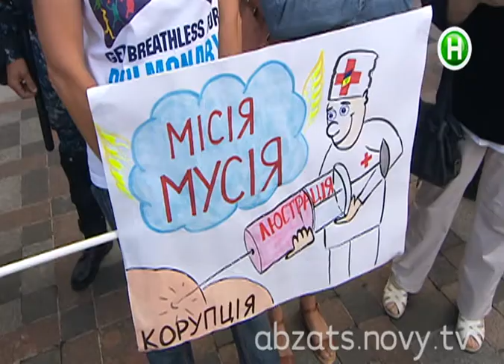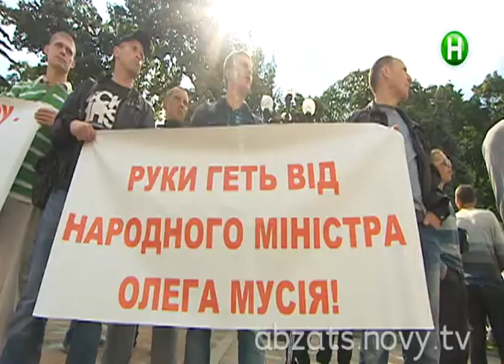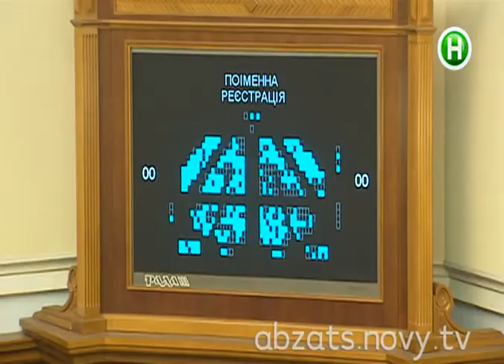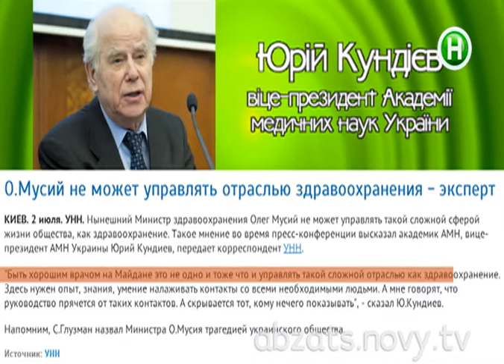Кому мозолит министр здравоохранения Мусий? - Абзац! - 09.07.2014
Министерский «подкоп»